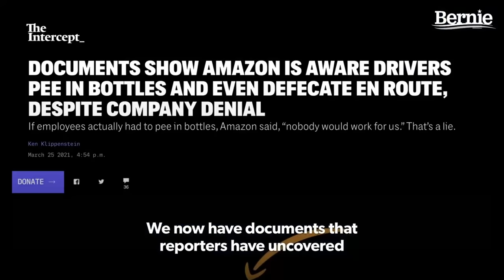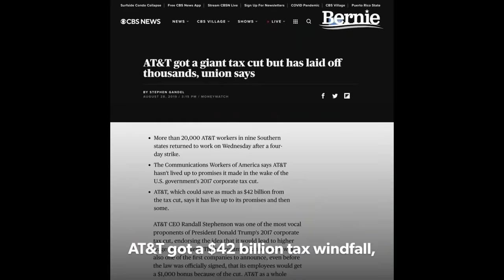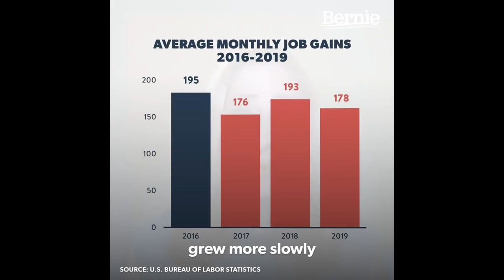Bernie TAKES AIM At Bezos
In two new videos, Sen. Bernie Sanders (I-VT) goes after Jeff Bezos for riding into space on the backs of underpaid workers -- and then dismantles the argument that taxing the wealthy hurts the poor.